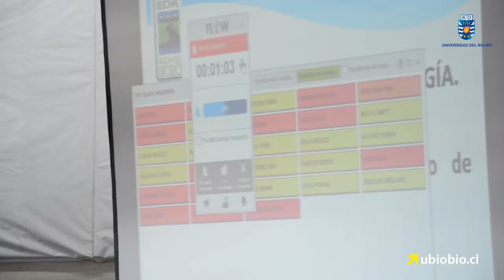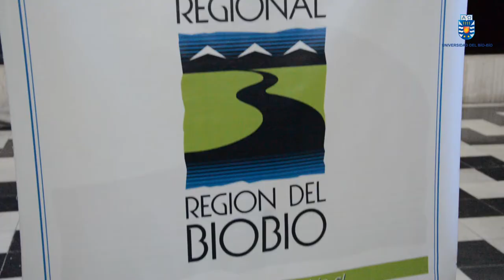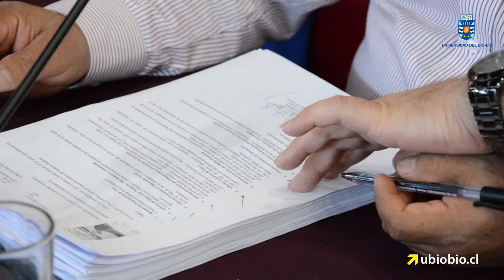Consejeros Regionales aprobaron Centro de Innovación en la UBB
Consejeros Regionales aprobaron más de 2 mil millones para la construcción del Centro de Innovación en la Universidad del Bío Bío, edificio de cinco pisos que estará emplazado en la sede Concepción de la Universidad.